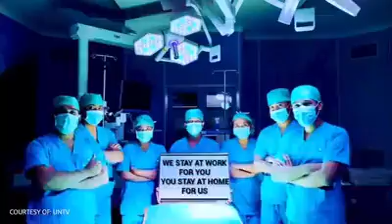ISANG PAGSALUDO SA LAHAT NG FRONTLINERS.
Kantahan with miss catriona gray..